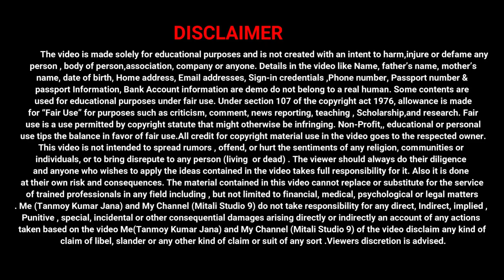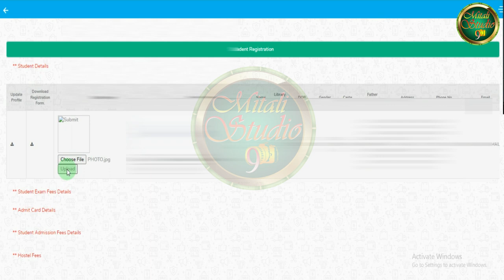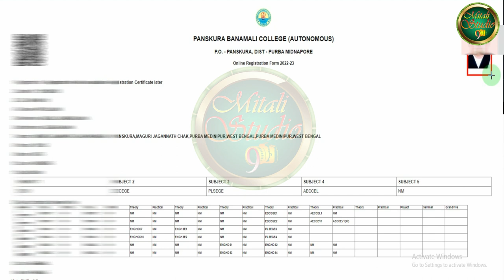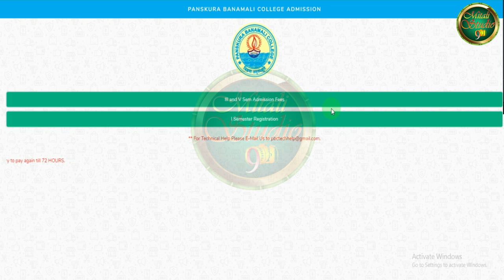photo problem solve 1 st semester Registration for UG, PG, B.Ed, B.Ped & M.Ped for Banamali College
in This Video I discuss How to Fill-up 1 st semester Registration for UG, PG, B.Ed, B.P.Ed & M.P.Ed for Panskura Banamali College 2022 -23 How to Solve the Photo Uploding Problem